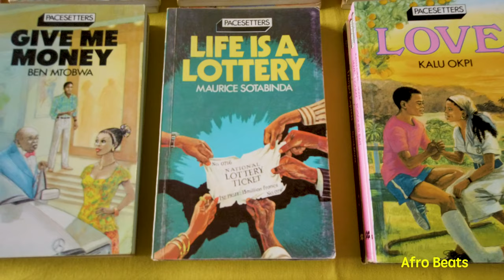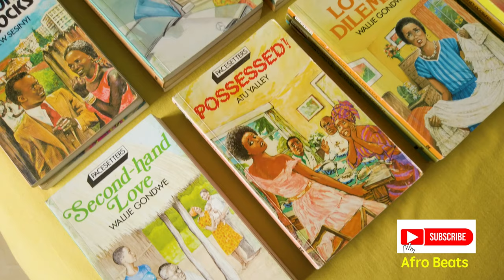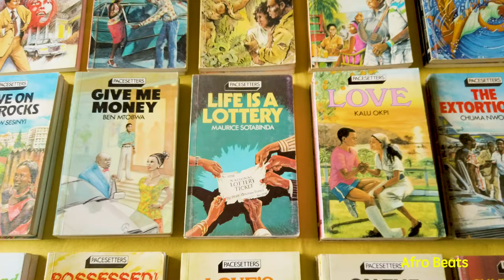PACESETTERS | The Best Novels in Africa.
Macmillan Pacesetters were my favourite novels at Kpando Secondary School in Ghana. Which Titles you have read?